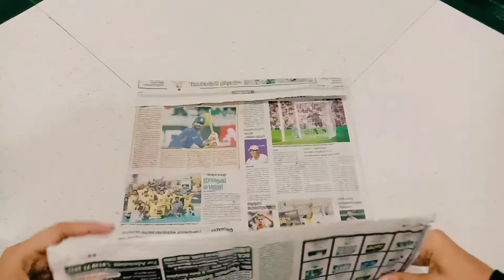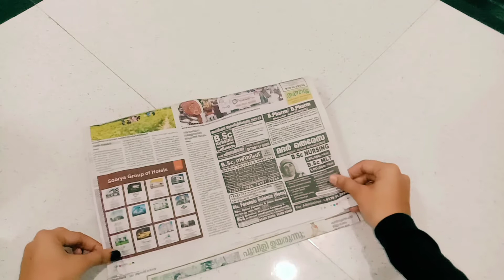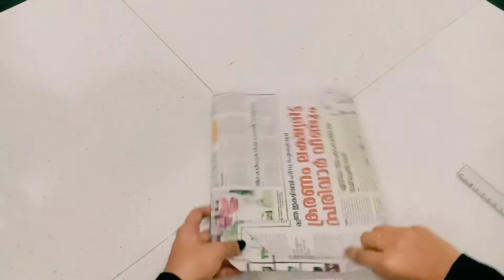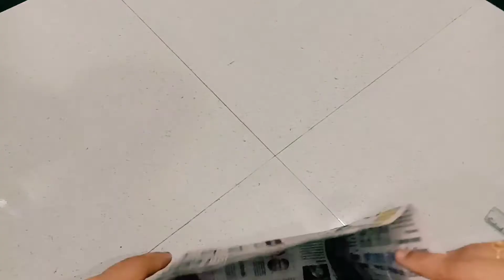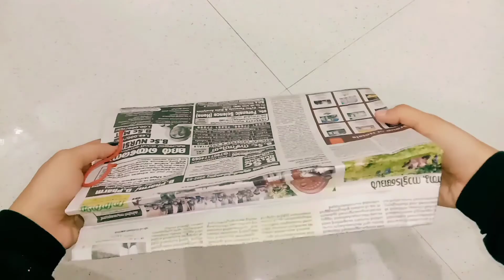How to making paper bag with Newspaper||paper bag making at Home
this video is all about how to make paper bags using newspaper sheets.this is a full tutorial video and after watching it you will be able to make a paper bag very easily.